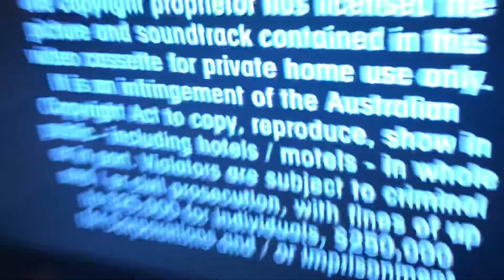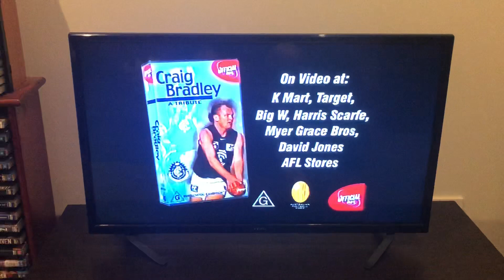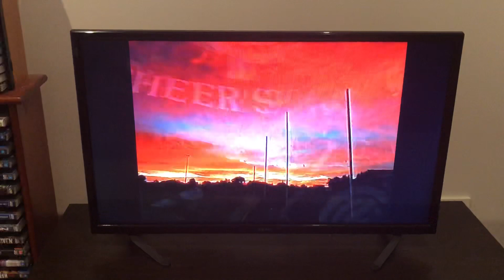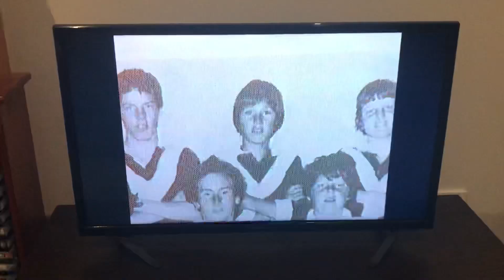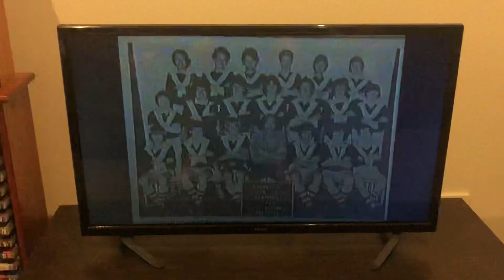VHS opening AFL SOS a tribute to Stephen Silvagni 2001 VHS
Stephen Silvagni one of the all time greats the full back in the AFL team of the century this is a video tribute to Stephen Silvagni as he talks about his amazing career plus RARE footage, classic moments, interviews with family, friends and teammates and as a bonus Tim Watson sits down with Stephen Silvagni for a extended interview this is a must watch for all Carlton fans a tribute to Stephen Silvagni enjoy the video.

(1) warning
(4) Craig Bradley a tribute trailer
(5) captain Kernahan trailer